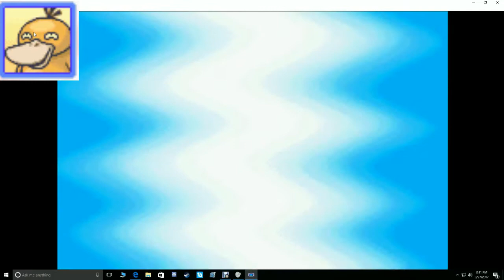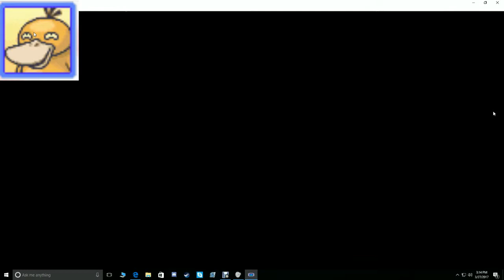Red Mystery Dungeon Part 1 [WHAT IS THAT FACE?!?!]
Psyduck's face Game is on point AF.

Shoutout to Nintendo/Chunsoft for creating a childhood.

How about a little playlist action?